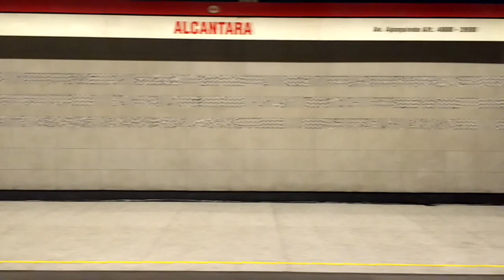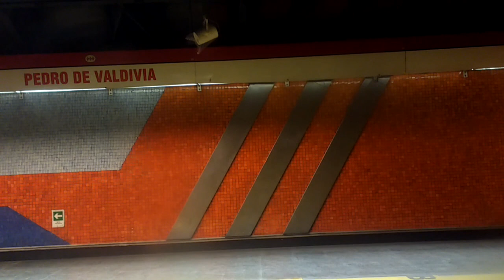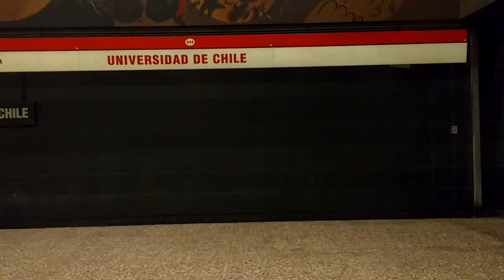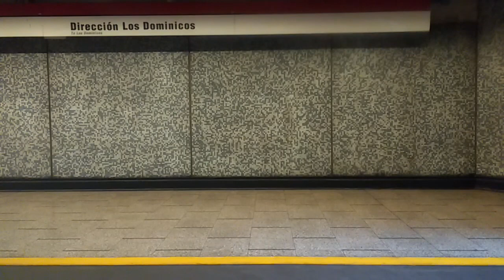CAF NS-07 - Metro de Santiago - Línea 1 - Recorrido Completo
La línea más demandada de la red santiaguina, sometida a alta exigencia durante todo el día. Este es el recorrido completo comprendido entre las estaciones Los Dominicos y San Pablo. Disfruta del interesante sonido de este tren, similar al de los NS93.
Los trenes NS07 originalmente no estaban equipados con aire acondicionado, pero luego del año 2012 se les equipó para mejorar el confort de viaje en trenes que van llenos todo el día.

Grabación hecha en mayo del año pasado.

Datos:

Fabricante: Construcción y Auxiliar de Ferrocarriles
Modelo: NS-2007
Tipo: Automotor de Rodadura Neumática
Disposición: Tren de 9 carros
Ancho de Vía: 1435 mm
Tracción: Eléctrica, red de 750 VDC por tercer riel
Año: 2010
Propietario: Empresa de Transporte de Pasajeros Metro S.A.